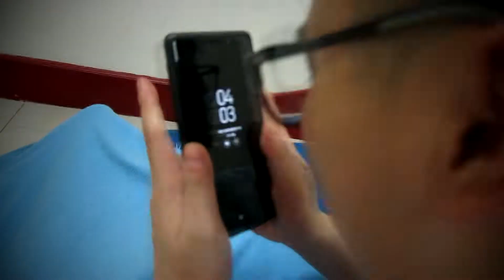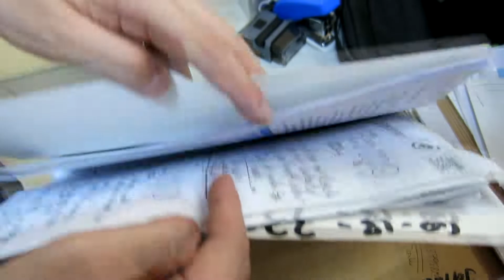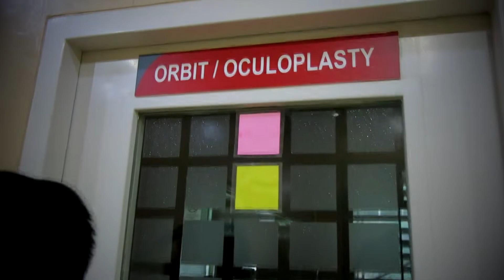EAMC PLO Video Entry 2018